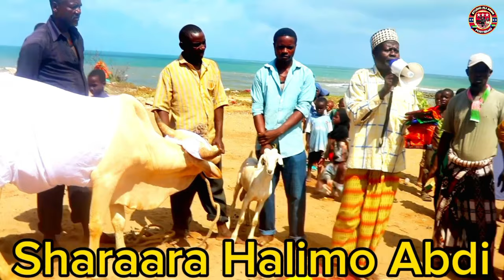SOMALI BANTU SHARAARA HALIMO ABDI KISMAAYO =2=23=2024